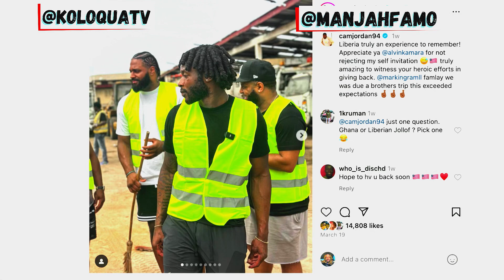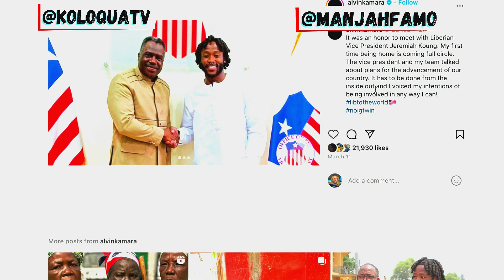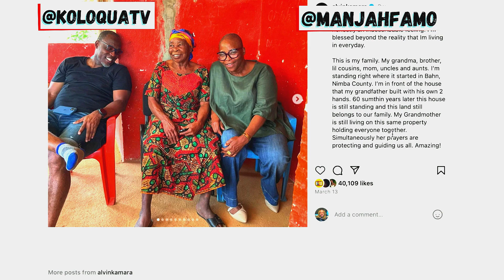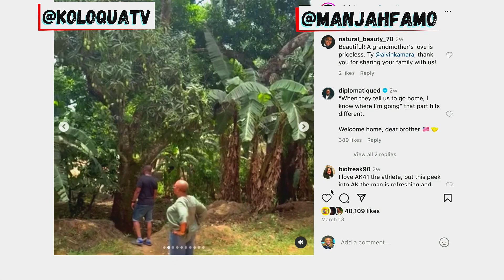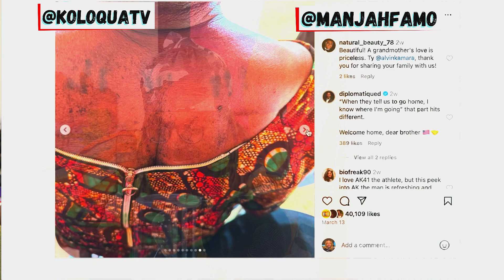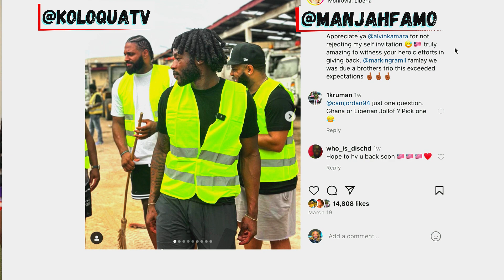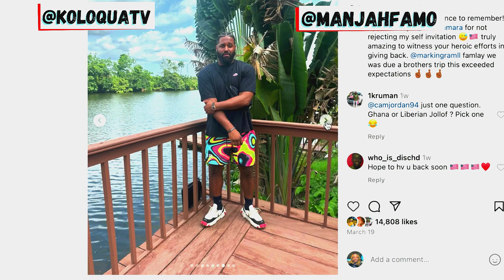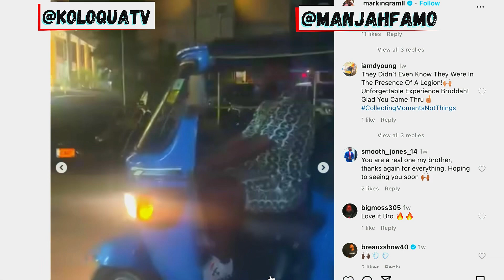Liberian Athletes | Alvin Kamara | Track And Field | Lone Star